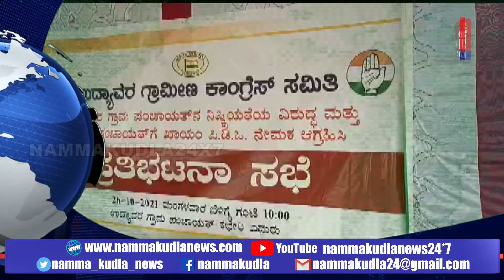ತುಳು ಸುದ್ದಿಲು ದಿನಾಂಕ 26-10-2021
ತುಳು ಭಾಷೆಯಲ್ಲಿ ಇಡೀ ದಿನದ ಸುದ್ದಿಗಳ ಸಂಪೂರ್ಣ ವಿವರ